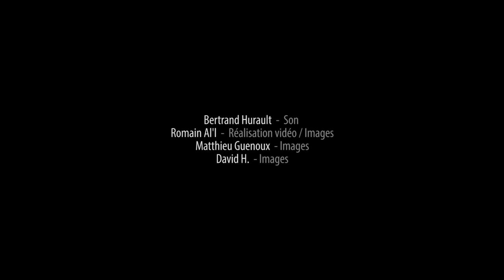onCaffeine - Live @ Dynamo (Paris)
Concert de onCaffeine à la Dynamo de Banlieues Bleues durant le festival Collision Collective 2015
Morceau : "3" ;

Thibault Florent : guitare / composition ; Aude Falgairette : chant ; Bertrand Hurault : batterie ; Nicolas Le Moullec : basse ; Emma Hocquellet : rhodes ; Gwenn Le Bars : alto sax ; Sylvain Roudier : tenor sax

Bertrand Hurault : son ;
Romain Al'l : Réalisation vidéo / Images ; David H. : Images ; Matt Guenoux : Images ;